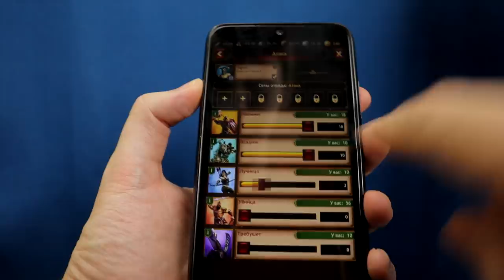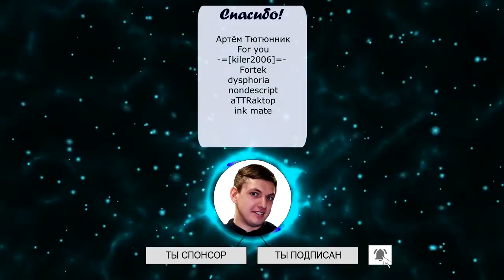АЙСБЕРГ о Винстрайк, ПИРАТАХ и викингах / Интервью без воды [2 из 2]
Iceberg рассказывает о Винстрайк и ставит точку в разборках студий и стримеров.
Скачивай Vikings: War of Clans и стань героем захватывающих событий в мире Викингов!
Напиши Эйнару Мудрому и он расскажет, как достичь максимального уровня дворца ➤

Интервью с Богдан Iceberg Василенко, часть 2:
0:00 - О чём это интервью
0:20 - Про бар Айсберга в Киеве
1:52 - Свадьба Маши Гуниной и Nofear
2:44 – Справлялась ли Гунина с ролью менеджера Винстрайк
3:33 – Чем занят менеджер Дота команды
4:04 – «Менеджер Гунина кикнула игроков из Альянс»
4:46 – О конфликтах в Винстрайк, Iceberg vs Nofear
5:17 – Мега инфа про Wings
6:05 – Айсберг, Мейнкаст и стримы Лейпциг Мейджор
7:26 – Может ли студия договориться с Айсбергом
8:40 – Ситуация с Шадовехом, почему ему не пишет Мейнкаст
10:16 – Эксклюзивность стримов Доты
11:23 – Как закончить разборки стримеров и студий
12:00 – Суд: Мейнкаст против Айсберга
13:28 – О стриме по реплею или с задержкой
14:51 – Спонсорские оверлеи внутри клиента Доты